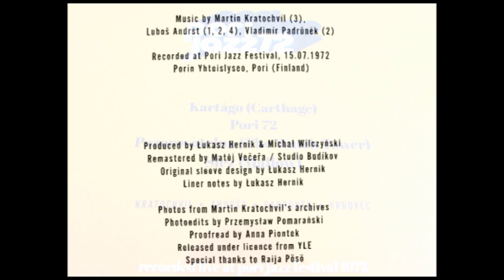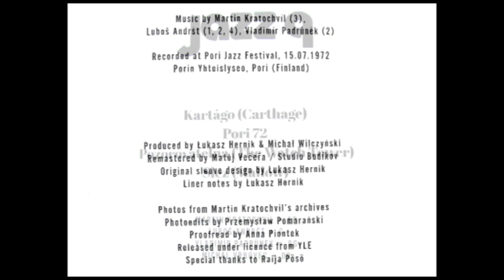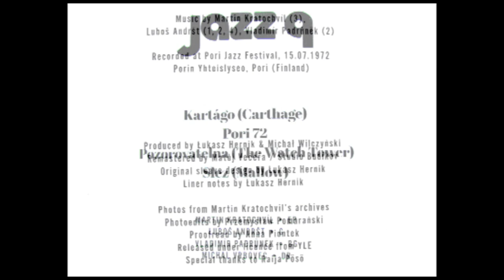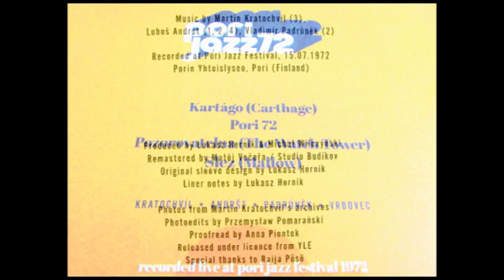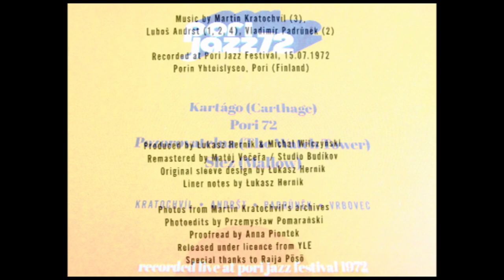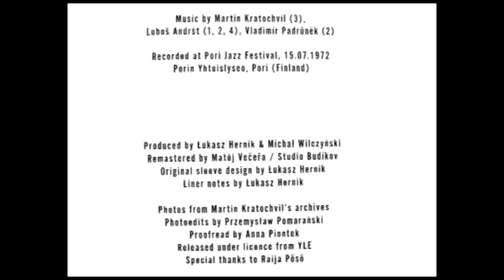Jazz Q pori jazz72 Kratochvíl, Andršt, Padrůněk, Vrbovec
Recorded live at pori jazz72 festival 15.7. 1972 Finland Pori. Foto: Zdeněk Andršt 2024.mp4